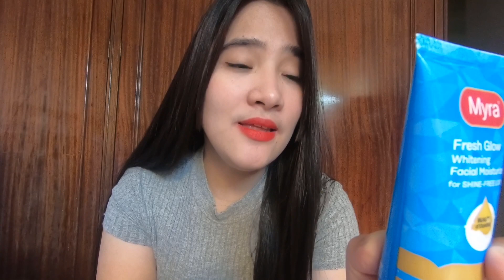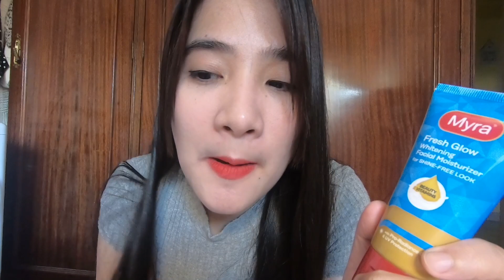Myra FRESH GLOW WHITENING Facial Moisturizer HONEST REVIEW + DEMO || Maganda nga ba sa MUKHA??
NEW Myra FRESH GLOW WHITENING Facial Moisturizer for SHINE FREE Look REVIEW
New myra moisturizer
Myra e
myra e moisturizer

Myra E + Vitamin C, Affordable & Effective na PAMPAPUTI & PAMPAKINIS ng BALAT! Nakaka BLOOMING!! 😱

HOW TO USE KOJIE SAN SOAP CORRECTLY + My Own Experience + TIPS | PAMPAPUTI & PAMPAKINIS ng BALAT

MY FAVORITE AFFORDABLE WHITENING PRODUCTS | My WHITENING SOAP & Lotion

Nlighten KOJIC SOAP & PREMIUM SOAP REVIEW! EFFECTIVE ba talaga & WORTH it?! | MY OWN EXPERIENCE

Kojie San Soap VS Nlighten Kojic Papaya Soap || BEST KOJIC SOAP | MY OWN EXPERIENCE + TIPS

DIY TOMATO + SUGAR FACE SCRUB | Kamatis + Asukal na FACE SCRUB REVIEW

DIY MABILIS na PANGTANGGAL ng PIMPLES & ACNE SCARS in Just 2 DAYS!

I Rub GREEN TEA ICE CUBES on my FACE for 7 DAYS & Look What Happened! 😱 DIY Green Tea for FACE

DIY PAMPAPUTI ng MAIITIM & MAGAGASPANG Na KALYO sa SIKO, TUHOD & PAA

DIY YELO o ICE CUBES PAMPAWALA ng EYEBAGS in just 5 MINUTES? PAMPAKINIS at PAMPA-GLOW ng BALAT

7 PESOS DIY MASK for INSTANT GLOWING Skin & BLACKHEADS Removal! + Tipid Mask!!

I PUT ALOE VERA SOOTHING GEL in my HAIR REVIEW || DIY HAIR MASK for SHINY & STRAIGHT HAIR

Myra E is a Vitamin E supplement which can help us boost our immune system and also enhances our skin.